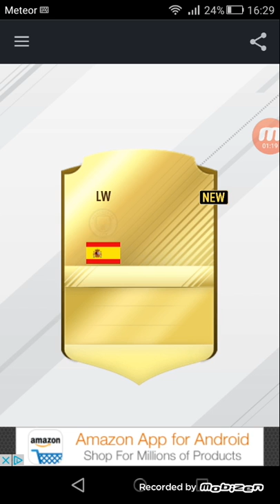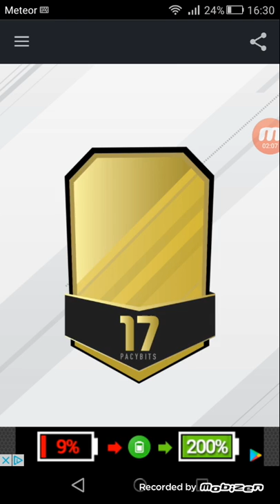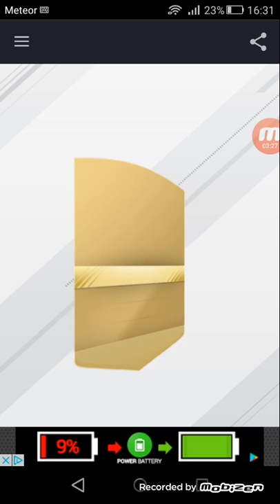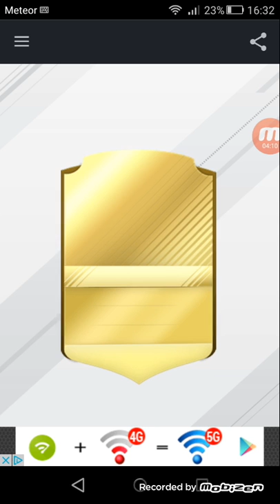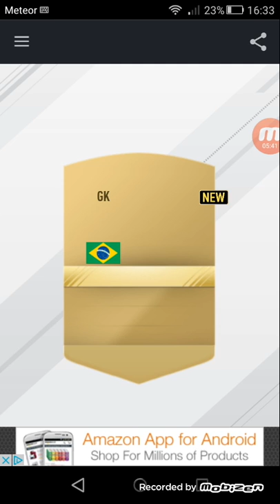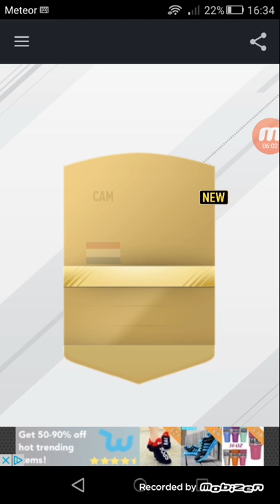Fut pack opener